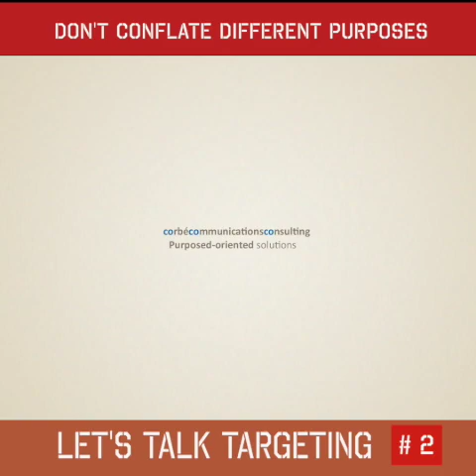Let's Talk Targeting #2 — Don't Conflate Different Purposes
The second thought about communications in development cooperation is about distinguishing between different types of purposes — not only for the strategy on paper but to keep them separate in your action!